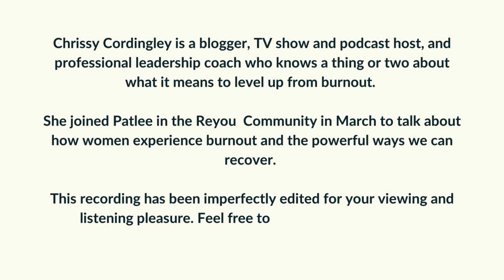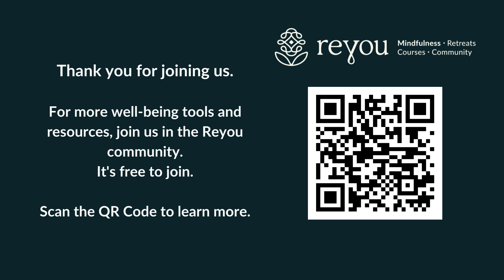Mindful Lunch with Chrissy Cordingley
Mindful Lunch is a free lunchtime speaker series that offers bite-sized learning to improve well-being and resilience. Guests join us live online to share their wisdom through conversations, Q&A, and beneficial self-help tools.

Our guest this month is Chrissy Cordingley. Chrissy is a blogger, TV show and podcast host, and professional leadership coach who has experienced her fair share of burnout. Join us to learn about the different types of burnout and ways to recover your resilience.